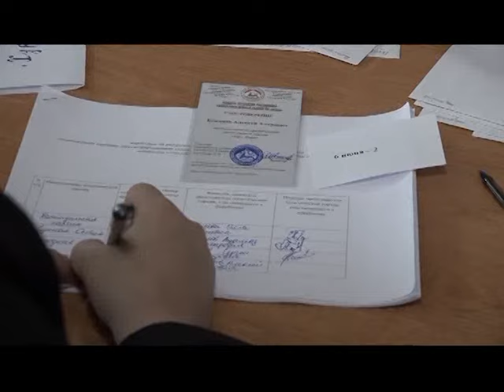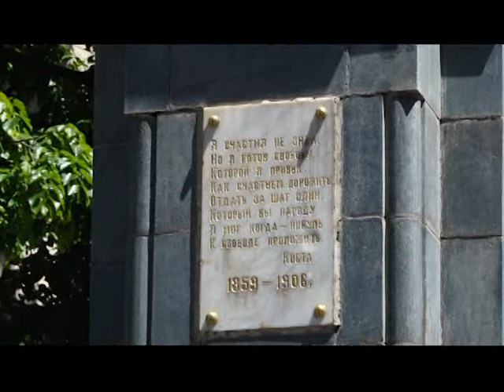Къуырийы цаутыл «Афӕлгӕст». 19.05.2024.